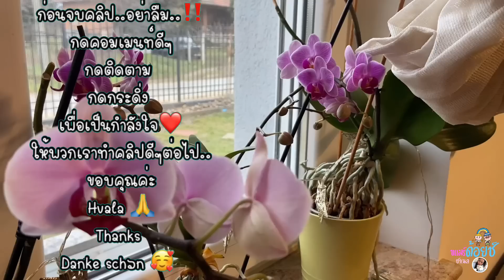EP.508| เมนูนี้ มัดใจสามีฝรั่ง อร่อยจนต้องบอกต่อ | ชีวิตคนชนบทในเมืองนอก เป็นแบบนี่เอง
Reality Life ‼️ช่องเราถ่ายทอดชีวิตจริงๆ กิจกรรมประจำวัน ไม่มี สคริปต์ ไม่เคยเขียนบทแชร์ประสบการณ์ การใช้ชีวิต บอกเล่าเรื่องราว ความเป็นอยู่ในแบบชีวิต คนชนบทในประเทศเซอร์เบีย อยู่ง่ายๆ ใช้ชีวิตเรียบง่าย ไม่วุ่นวาย อยู่กับธรรมชาติ เงียบสงบ คนไทยย้ายถิ่นฐาน คนไทยในเซอร์เบีย แบบสะใภ้คนเซอร์บ ทำงานบ้าน ดูแลสัตว์เลี้ยงที่น่ารัก พามาดูธรรมชาติ บ้านเมือง ที่อยู่อาศัย ในเมืองเล็ก ในชนบทประเทศเซอร์เบีย พากินพาเที่ยว และชมบรรยากาศในเขตนี้ ยุโรปตะวันออกถือเป็นเมืองหนาว มีทั้งหมด 4 ฤดู ใบไม้ผลิ หน้าร้อน ฤดูใบไม้ร่วง และฤดูหนาว ซึ่งทีหิมะตกเป็นประจำทุกปี เมืองชายแดนมีประเทศ ฮังการี โรเมเนีย โครเอเชีย บอสเนีย โครโซโว มอนเตเนโกร บูลกาเรียน คนไทยในต่างแดน

✅เพจ : สะใภ้เซอร์เบีย by Serbia 👉🏻